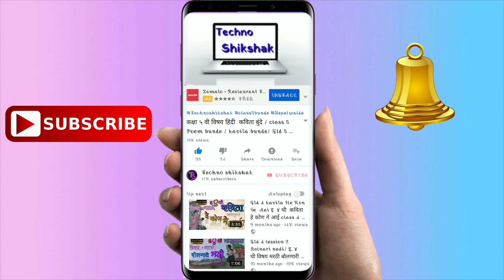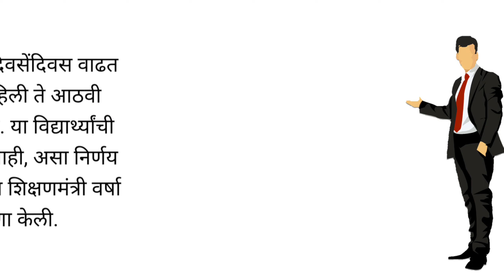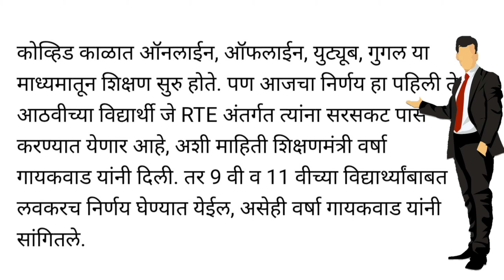इयत्ता पहिली ते आठवीच्या विद्यार्थ्यांना करणार सरसकट पास | राज्य शासनाची महत्त्वपूर्ण घोषणा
नमस्कार मित्रानो Techno shikshak या you tube channel मध्ये आपले  स्वागत आहे. मित्रांनो आजच्या या video मध्ये आपण इयत्ता पहिली ते आठवीच्या विद्यार्थ्यांना करणार सरसकट पास या निर्णयाबद्दल जाणून घेऊया